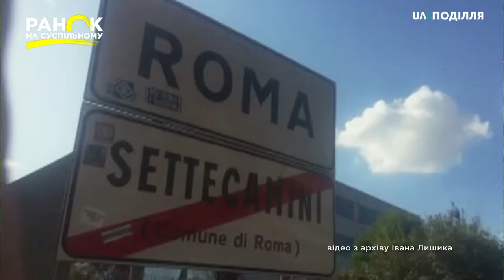З України до Італії пішки пройшов мандрівник Іван Лишик. Ранок на Суспільному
Не маючи спеціальної військової та спортивної підготовки, Іван готувався до подорожі протягом двох місяців. За час мандрівки до Риму пішки пройшовши шістьма країнами – Польщею, Словаччиною, Австрією, Угорщиною, Словенією та Італією. Пересувався керуючись компасом та вирваними сторінками з атласу автомобільних доріг Європи. За плечима ніс 40-кілограмовий рюкзак.